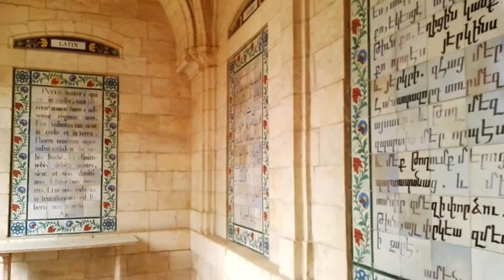Pater Noster (Lord's Prayer) in Aramaic (Syriac Church) with Abdo Safar- Church of the Pater Noster